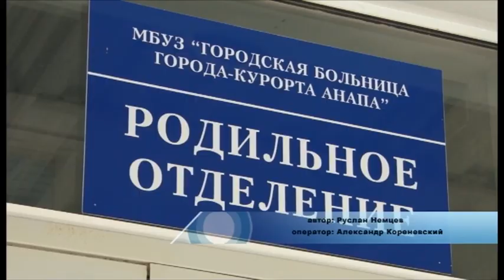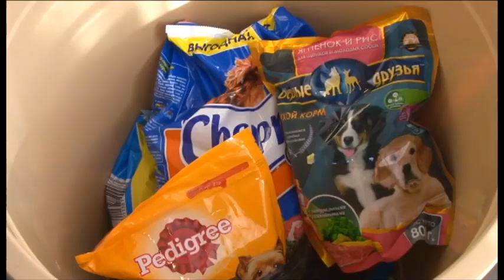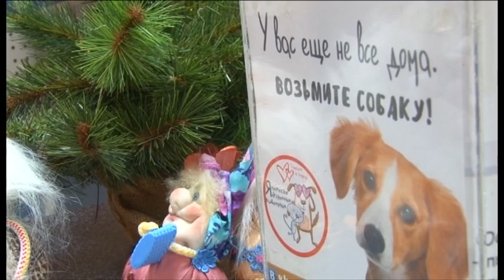Новости "Анапа Регион" от 8 декабря 2015 года